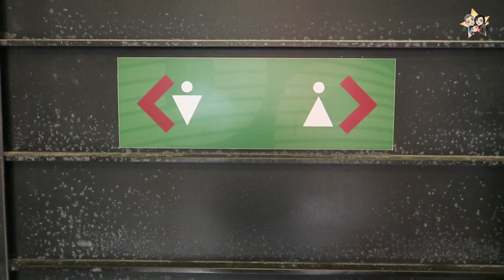VLOG ¡Vacaciones 2! Nos perdemos y nos cobran como a guiris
ERES UN/UNA SUSCRIPTOR/A Y QUIERES PREGUNTARME ALGO?

Todos los comentarios son bien recibidos siempre que sean respetuosos. Todos los comentarios insultantes, mal sonantes o que busquen hacer daño serán borrados.

Vídeos sobre productos terminados

Vídeos sobre Novedades

Vídeos sobre maternidad

Mi cámara es una Canon 70D

Cámara para vlog

Mi micro

Mis focos

Mi aro de luz